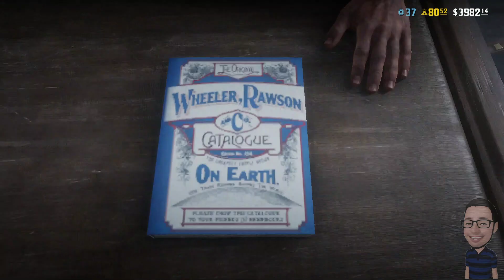Conjunto de La Mascara Atuendo completo Red Dead On line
Usuario PS4 jorge bleck

rdr2 noticias
rdr2 nuevos detalles
rdr2 novedades
red dead redemption 2 jugando